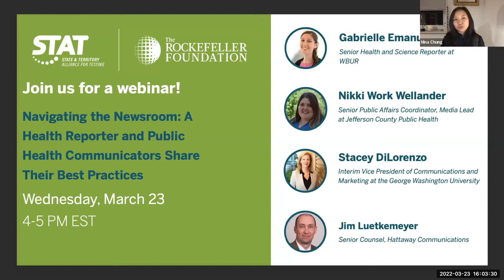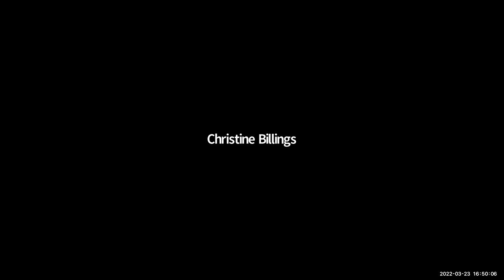Navigating the Newsroom: A Health Reporter & Public Health Communicators Share Their Best Practices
High-quality journalism is the most important and effective way for public health communicators to amplify their message to the public. But how do you successfully pitch local health reporters at a time when the public is shifting its focus away from COVID and on to other topics?

On March 23, we heard from both sides of the public health microphone to find out what works and what doesn’t for public health PR. Our speakers included:

• Gabrielle Emanuel, Senior Health and Science Reporter at WBUR
• Nikki Wellander, Senior Public Affairs Coordinator, Media Lead at Jefferson County Public Health
• Stacey DiLorenzo, Interim Vice President of Communications and Marketing at the George Washington University